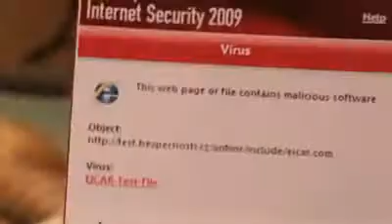Kaspersky tutorial con todas las funciones =^_^=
5 * ya!